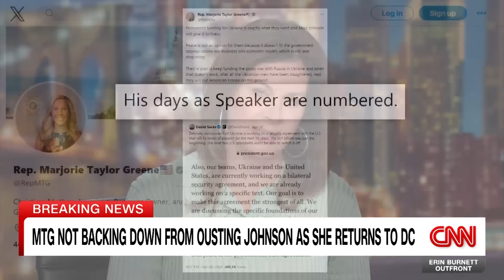Johnson dodges reporter’s question about Greene’s motion to oust him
CNN's Erin Burnett talks to former congressman Ken Buck about Rep. Marjorie Taylor Greene's (R-GA) campaign to oust House Speaker Mike Johnson (R-LA).